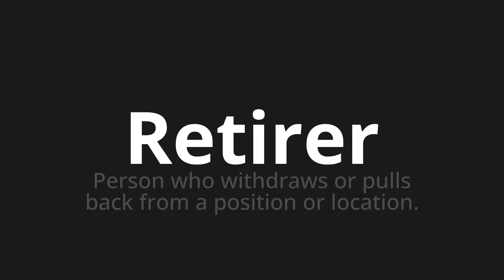How to pronounce Retirer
Master the Pronunciation of 'Retirer Which means withdraw' - which means : Person who withdraws or sweater back from or rental position. 📝 with @BaguettePronunciation 🎓🗣️ - [Your Guide to French]

Learn to pronounce 'Retirer' perfectly in French with our easy and engaging tutorial by @BaguettePronunciation! 📖📽️ In this comprehensive video, we provide you with native speaker examples 🗣️👂 and phonetic breakdowns 🎵 to ensure you get the pronunciation just right.

How to say Withdraw in French